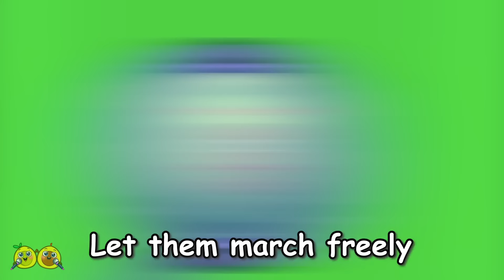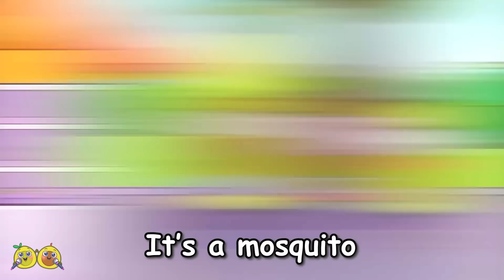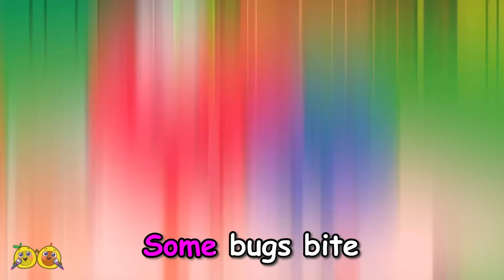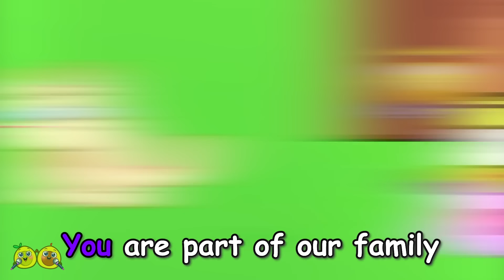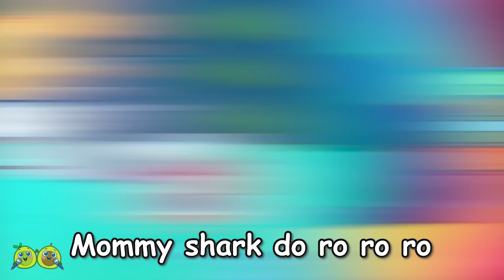Some Bugs Bite 🐝🦟 Don’t Play With Ants Song ❌🐜|| VocaVoca Karaoke 🥑🎶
Hi kids! 👋
Look! Those are little ants! 🐜
Don't play with them, let them do their job! 💼

00:00 Don't play with ants Song
01:45 Some Bugs Bite Song
03:51 Itsy Bitsy Spider Song
05:53 Itchy Scratchy Mosquito Song
07:57 The Cat Song
10:44 Baby Shark Song